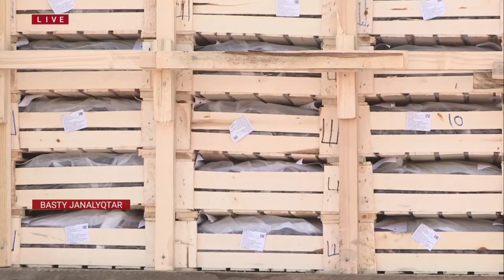ӨЗБЕКСТАННАН ЖЕМІС-ЖИДЕК ТАСЫМАЛДАЙТЫН КӘСІПКЕРЛЕР КЕДЕНДІК КЕДЕРГІГЕ ТАП БОЛДЫ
Өзбекстаннан жеміс-жидек тасымалдайтын кәсіпкерлер кедендік кедергіге тап болды. Тауар тасымалдайтындар-дың айтуынша... соңғы күндері кеден бекетіндегі-лер жүк өткізу тәртібін қиындатып жіберген. Бұған дейін көрші елден өтетін тауарларға қосымша салықтар құжатта көрсетілген баға бойынша төленетін болса  бүгінде базар бағасына сәйкес талап етілетін көрінеді. Ал, кәсіпкерлер онымен келіспеуде. Салдарынан жеміс-жидек тиеген бірнеше жүк көлігі бірнеше күннен бері Қапланбек кеден бекетінде қаңтарылып тұр.

Осы мәселе төңірегінде сұрақтарымызға жауап алу үшін, біз Скайп арқылы Шымкент қалалық адвокаттар алқасының мүшесі  Құрманғазы Мүсір Мұстафаұлымен байлансқа шығып отырмыз! Себебі дәл осы кісі кәсіпкерлердің қорғаушысы.